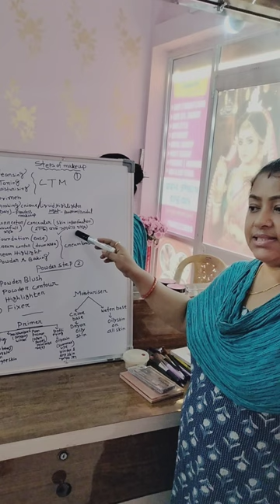Steps of makeup 💄💄